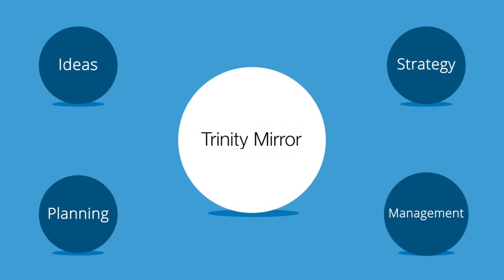Trinity Mirror Social Media